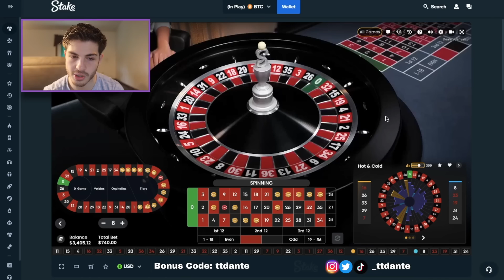Going Big On BlackJack, Roulette & Crazy Time!!!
Todays Session: Today we decided to bet big on the blackjack, roulette, and crazy time table to see of we could get the balance into a cash out level. Did we do it???